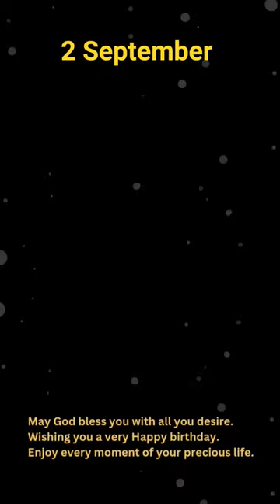Arundhati Pantawane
Arundhati Pantawane (born 2 September 1989) is an Indian female badminton singles player. She represented India at the women's team event of the 2010 Asian Games. Among other achievements, she won gold medal at the 2011 National Games along with finishing runner-up at the 75th Senior National Badminton Championships.

Follow Me @celebratejoyfully
Follow Me @celebratejoyfully
Follow Me @celebratejoyfully